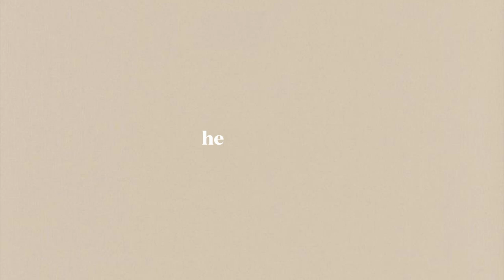Summer Wardrobe Staples | 12 Essential Pieces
This is my Summer Wardrobe Staples featuring 12 Essential Clothing Pieces & Accessories!

Cropped Tank
Bra Top
Denim Dad Jeans, size 26
Ultra Light Denim Shorts, US 6
Light Denim Shorts, 27
Black Denim Shorts, S
Side Slit Mini Skirt, US 4
Biker Shorts, XS
Blue Dress Shirt, Thrifted
White Linen Button Up, M
Peta & Jain Nylon Bag
Prada Nylon Bag
Birkenstocks, 36
Air Force 1 Shadow Sneaker

About Me ♡
I love sharing my experiences and hoping to connect with those who enjoy my content. I make content about trying fashion trends, sharing tips of style, my life in NYC, and corporate career experience.

➤ shop
Amazon favorites

Thank u for watching (。･ω･｡)ﾉ♡

Filmed on Sony VZ-1